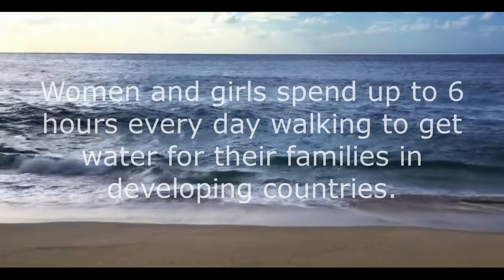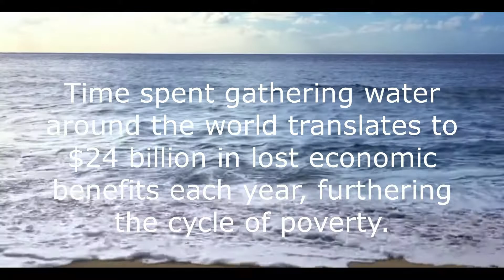World Water Day March 22, 2019